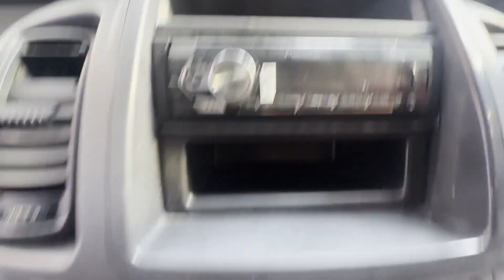YJ13ESV - 2013 Vauxhall Vivaro 2700 2.0CDTi (115PS) LWB Combi crew van camper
Model: 2013 VAUXHALL VIVARO 2700 2.0CDTI (115PS) LWB COMBI MINIBUS AUTOMATIC 76K BARGAIN
Body: Blue - Minibus/crew cab
Mileage: 76698
Engine: 1995cc M9R/115PS EURO5
Transmission:  - FWD
Mechanical Summary: 🟢 Starts perfect. Runs perfect. Gearbox, drivetrain, Automatic transmission is perfect. Pulls in every gear.
Condition Summary: Bodywork is in decent, average condition. Interior is in decent, average condition. Rear load area is in decent, average condition
Features: 1 Former Keeper, A/C, Electric Windows, 2 Keys, Parking Sensors
HPI: Clear